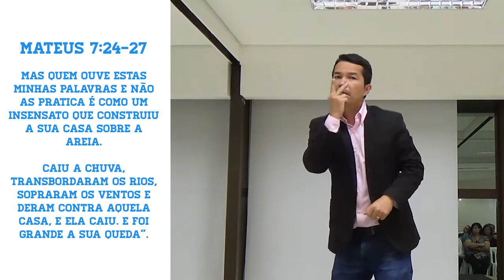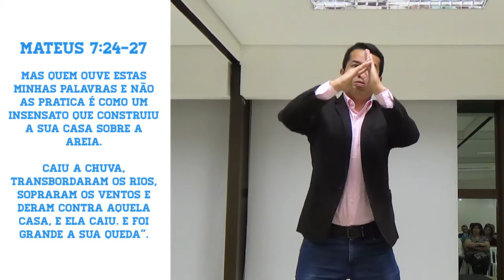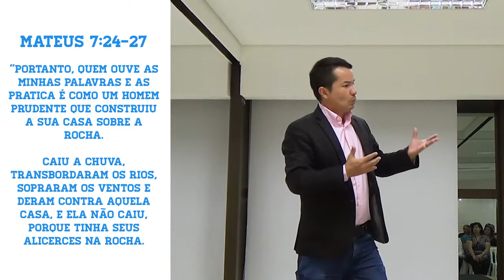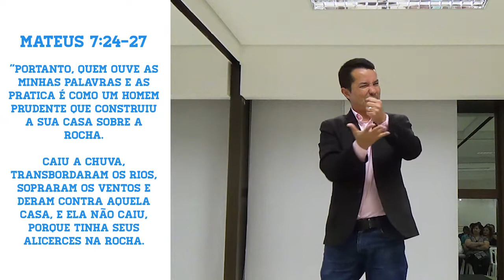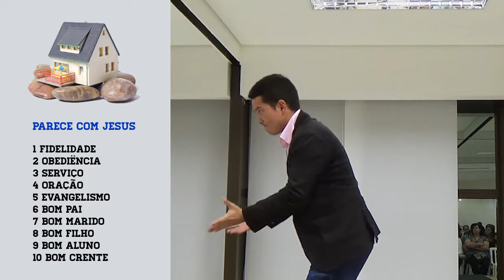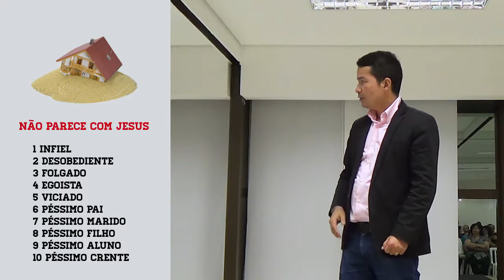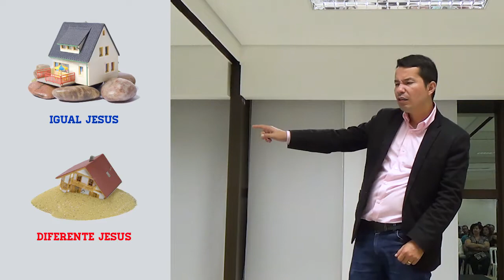Fundamentos - Pr. Adoniran Melo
Culto em Libras